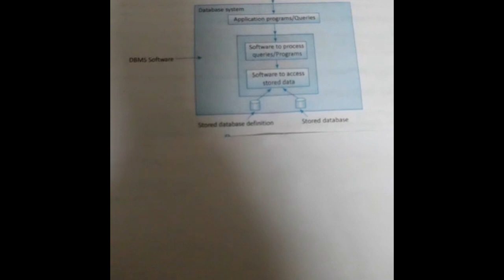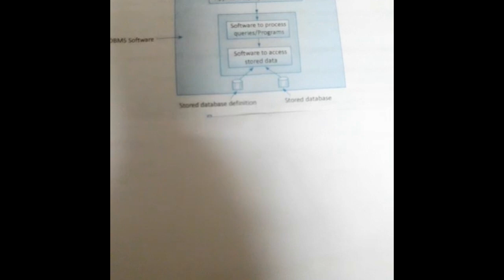Class IX Computer DBMS